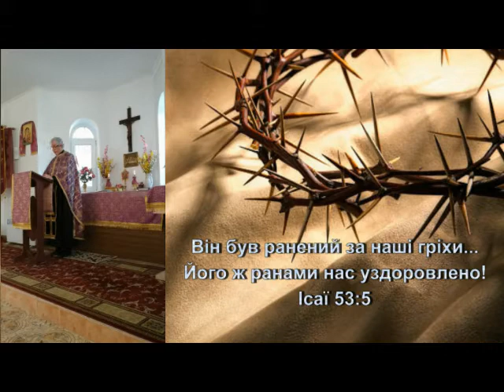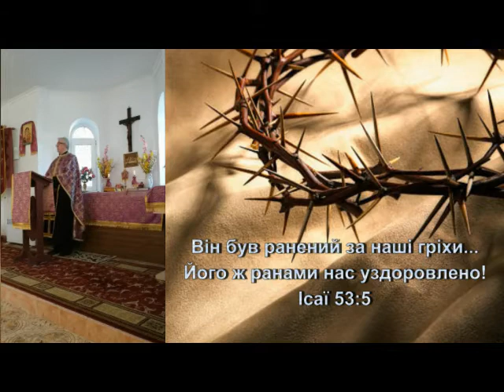Страсна П'ятниця (молитовний роздум)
Парафія Святих Апостолів Івана та Якова, Тернопіль (Українська Лютеранська Церква). Пастир Тарас Коковський. Карантин. 16 квітня 2020 року.